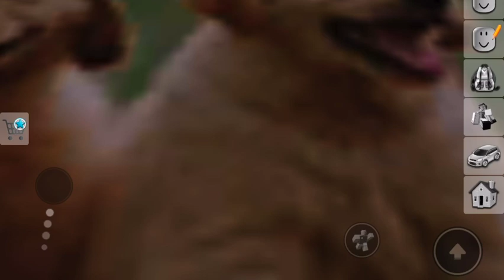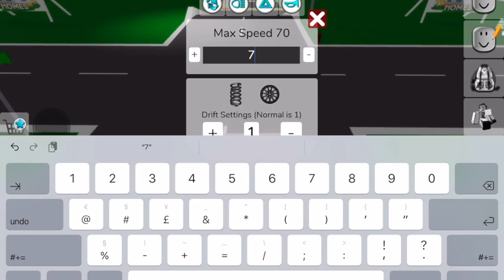Brookhaven Roblox Fun - Spying on Sibling